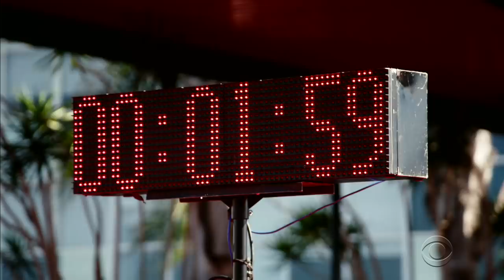No Phones Scavenger Hunt w/ Melissa McCarthy, Jean Smart & Sam Richardson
James Corden and the stars of "Superintelligence" split into teams for a scavenger hunt without the use of modern AI-powered technology. Can Sam Richardson and Jean Smart best James and Melissa McCarthy tasks such as snagging a selfie in front of a landmark and getting the film developed?  Note: this was filmed in September 2019